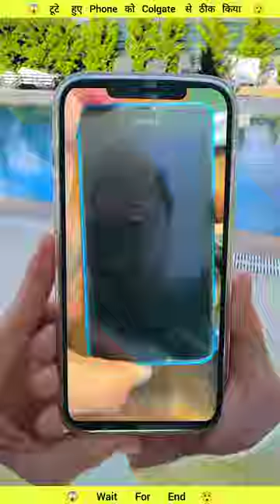टूटा Phone Colgate से ठीक किया 😱 || wood working art skill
Video Cradit - @MartaAndRustam

Hello doston kaise ho aap sab